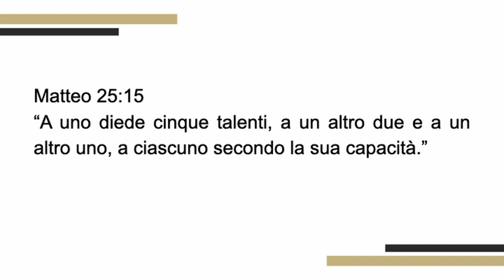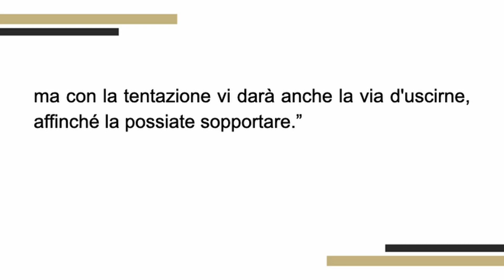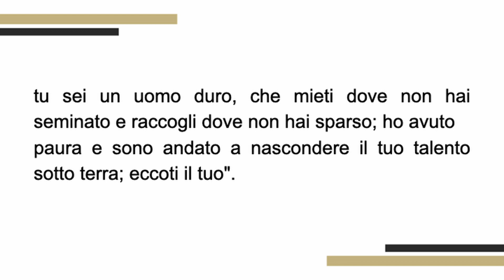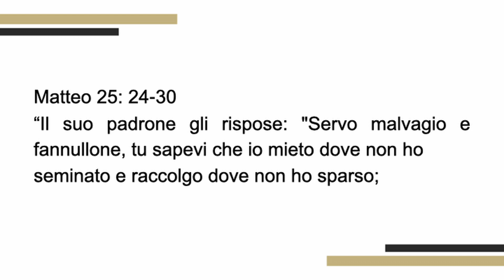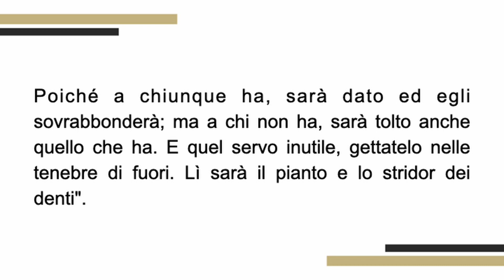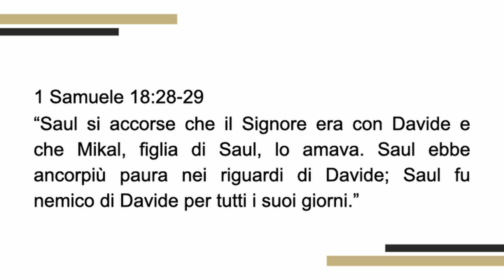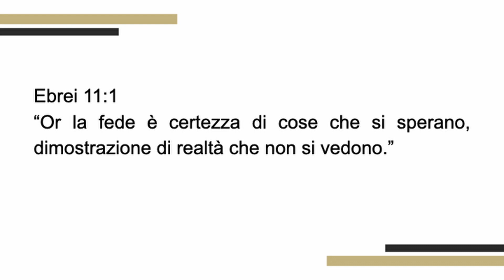Non sprecare il tuo talento | George Ursan | Hopera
Dio ci dà dei talenti, siano essi fisici o non. Gesù ci incoraggia a farli fruttare per il Suo Regno, essendo attivi nell'attesa del Suo ritorno.

Testo: Matteo 25:14-30
Predicatore: George Ursan